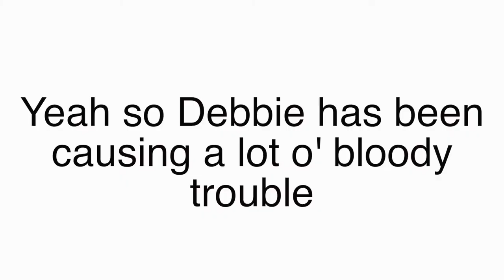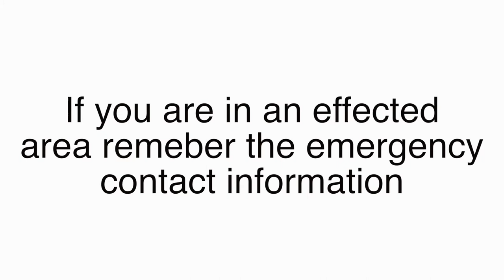Tropical Cyclone Debbie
A short clip on the impacts of Tropical Cyclone Debbie. Please stay indoors and keep pets and like inside with you. Avoid using wired landline phones unless absolutely necessary. Remember these emergency numbers;

SES (State Emergency Service) 132 500
Life-threatening Emergencies (Police/Fire/Ambulance) 000